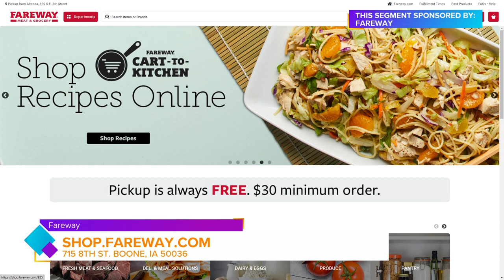Online Shopping at Fareway Meat & Grocery | Paid Content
Aaron Irlbeck, Senior Vice President of Digital Commerce at Fareway Meat & Grocery, explains their FREE ONLINE shopping service experience | Paid Content